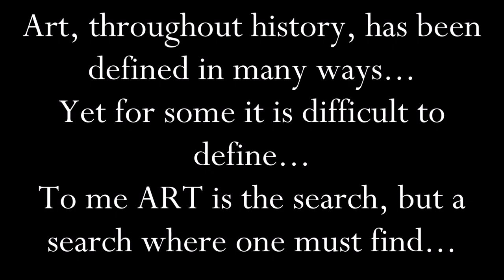My Universe Of Art (2024)